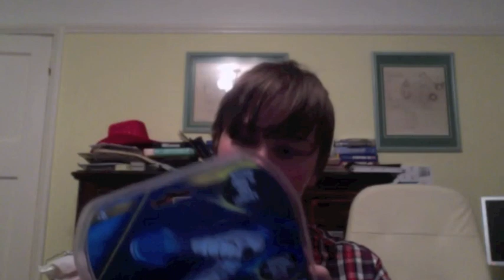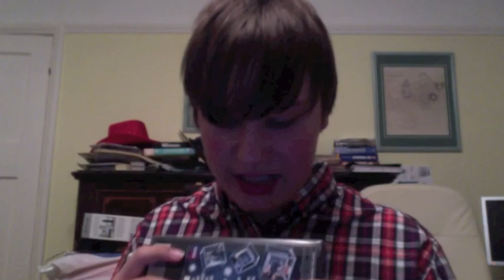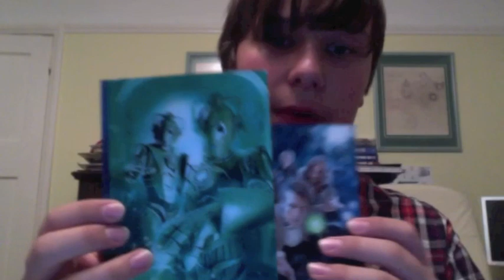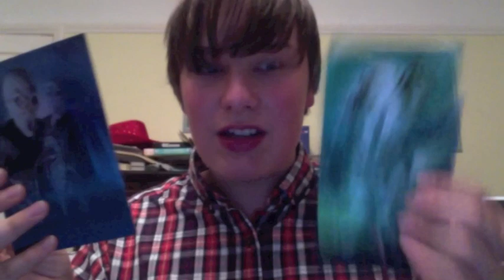Christmas update!! (2011)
Ok guys, as promised; here is what I got for Christmas! :)